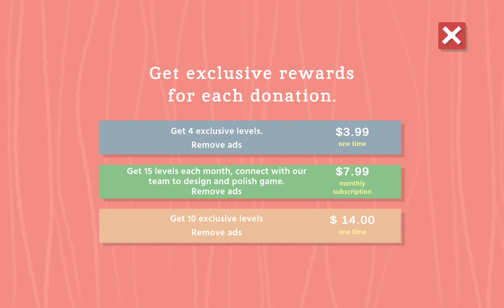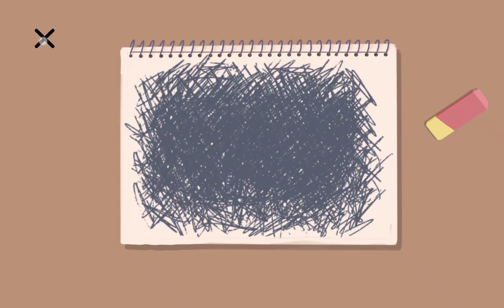Find Sort Match The Puzzle Game All Levels Gameplay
Find Sort Match : Sorting Game All Levels Gameplay by Work Point on iOS / Android
Test your brain in this logic puzzle game. Many different levels with a variety of tasks will test your attentiveness, intellect, and cleverness. If you are not afraid of difficulties and obstacles then you will definitely like these thinking games. These games will be great for developing your mental skills and having fun while taking your mind off stress. In other words, perfect brain training.
If you've played A little to the left, you'll definitely like this game.
Each level is like a separate mini-game test which is not similar to the previous one. You will have to find patterns and logical connections to pass on. But the main goal is to organize your home's space. So what you have to do is unpacking, fill the fridge, goods match, color matching, sorting, and organizing all the things in their places.
This game is ideal for perfectionists because on some levels there will be tasks to sort things in the correct order or with a certain sequence. Sorting blocks, sorting by color, thickness, shape or even liquid. A little to the left and you have passed the level. Details play an important role here.
We are constantly working on new levels, but already now you can solve problems with:
- sorting bottles, stickers or spoons, pens, and other items
- positioning the bulbs correctly
- put together a drawing.
- align a tower of floppy disks.
And many other quests. We will prepare both easy relaxing levels and complex that will be an interesting daily challenge.
If you've been looking for logical games for adults in which you really have to think, you'll love it. In it, you will become a real match master.
Develop your mental skills and have fun while taking your mind off stress in our cozy little universe.